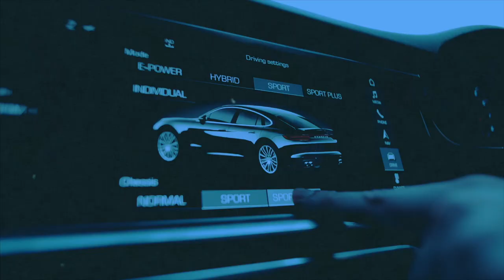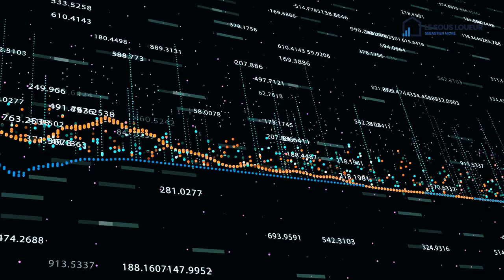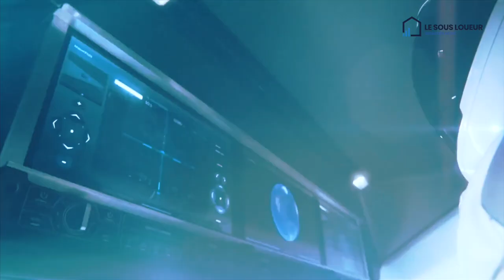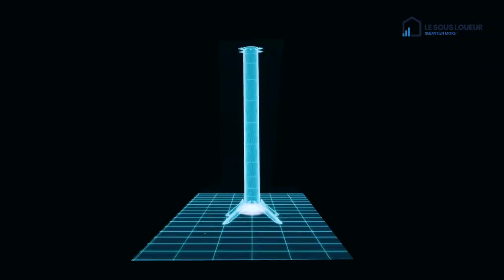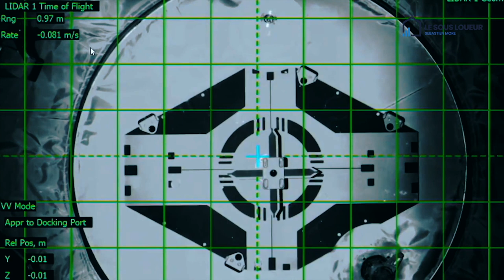Entreprendre selon Elon Musk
Tags de la vidéo